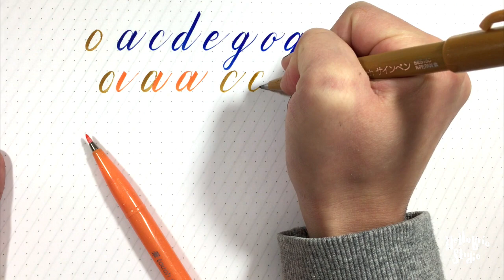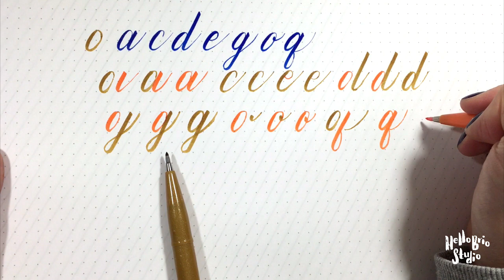Learn Brush Lettering - Learn how to draw letters part 1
Want to learn brush lettering and brush calligraphy? This video playlist is the perfect place to get started. In this second video of the series, I'll show you how to draw letters that start with the basic oval shape we learned in the 8 Basic Strokes video.

Resources
- Brush Pens
- Rhodia Dot Paper

Jenn is a Philadelphia-based freelance copywriter, creative lifestyle blogger, and momma of 2. INFP. She loves: burritos, minimalism, and plants. 🌿

-Jenn